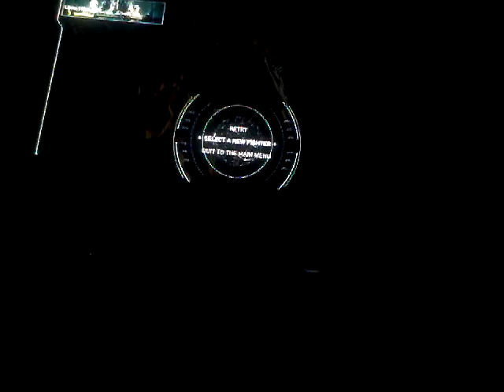Injustice 2 part 4: The Flash